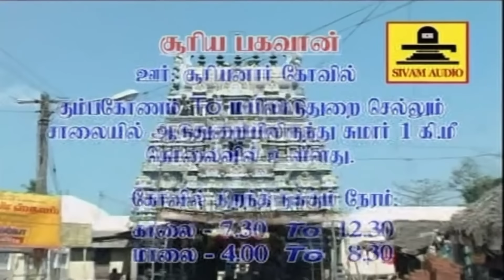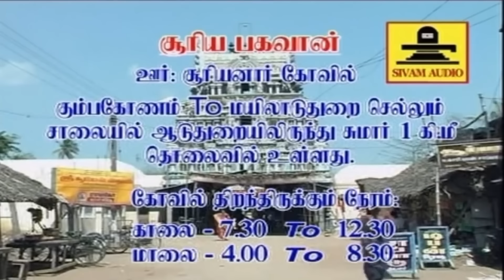எல்லா வளங்களும் தரும் சூரிய பகவான் பாடலை கேளுங்கள் - சிவம் ஆடியோஸ்